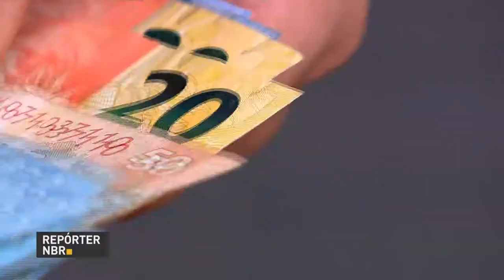Saques de contas inativas do FGTS injeta R$ 42,3 bilhões na economia brasileira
REPÓRTER NBR - 19.07.17: Liberação de recursos das contas inativas do FGTS injeta R$ 42,3 bilhões na economia brasileira. Até o momento mais de 25 milhões de trabalhadores já sacaram o FGTS das contas inativas.